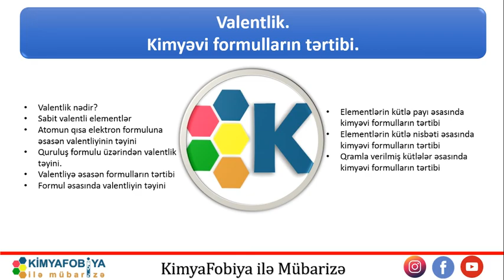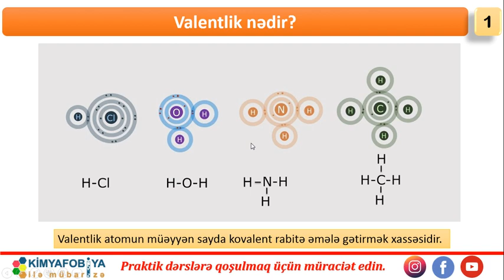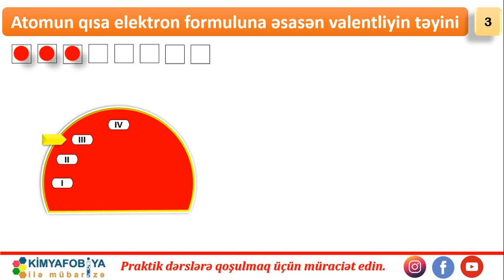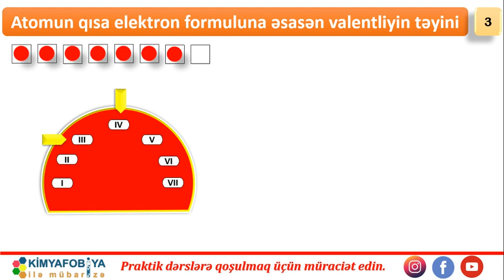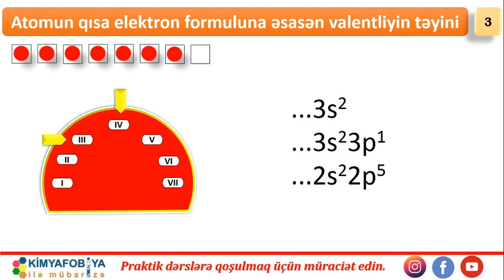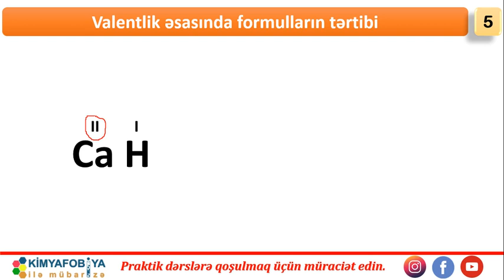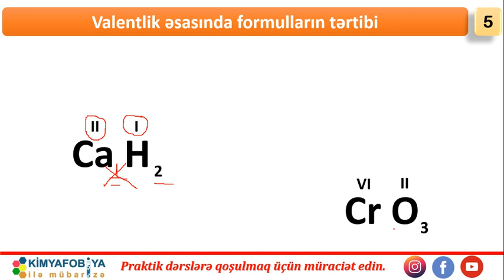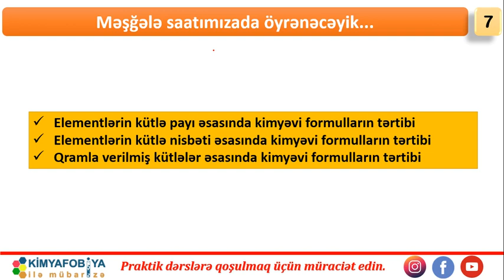DƏRS - 4 Valentlik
saytımızda həmçinin aşağıdakı məzmunları da tapa bilərsiniz

İzah olunan mövzular:
•Valentlik nədir?
•Sabit valentli elementlər
•Atomun qısa elektron formuluna əsasən valentliyinin təyini
•Quruluş formulu üzərindən valentlik təyini.
•Valentliyə əsasən formulların tərtibi
•Formul əsasında valentliyin təyini
•Elementlərin kütlə payı əsasında kimyəvi formulların tərtibi
•Elementlərin kütlə nisbəti əsasında kimyəvi formulların tərtibi
•Qramla verilmiş kütlələr əsasında kimyəvi formulların tərtibi